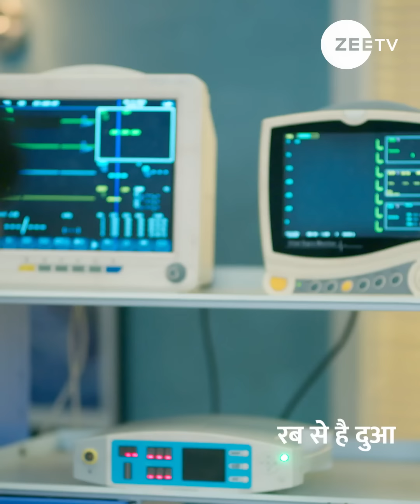Rabb Se Hai Dua | Ep 615 | Aditi Sharma, Karanvir Sharma | Zee TV UK